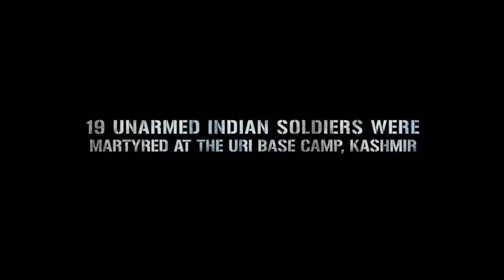URI Full Movie Vicky Kaushal Yami Gautam Paresh Rawal Aditya Dhar 11th Ja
Rainbow Dhamaka
Nayi navel
haryanvi song,
letest haryanvi song 2019, haryanvi letest song2019, haryanvi song
मिट्ठी बोली # LETEST haryanvi song